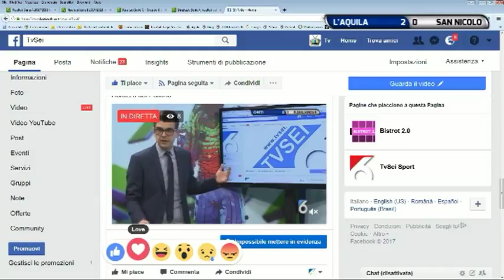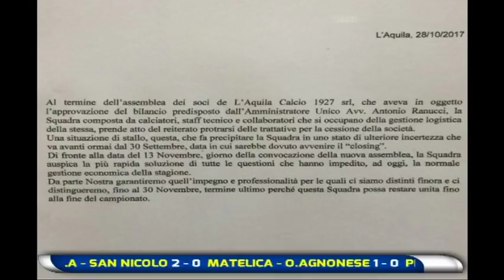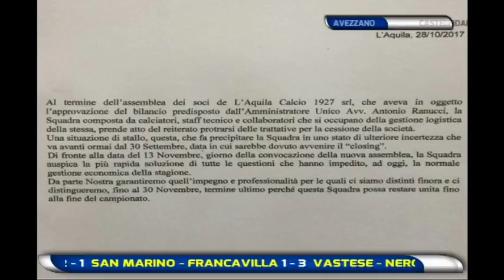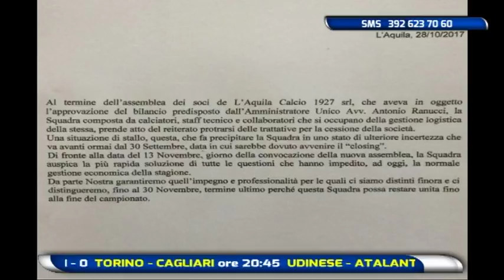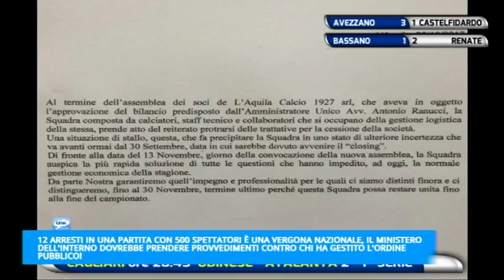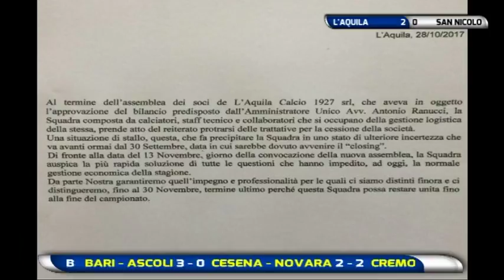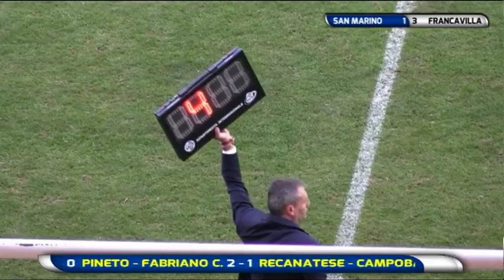Abruzzo del Pallone 9^ puntata del 29 ottobre 2017